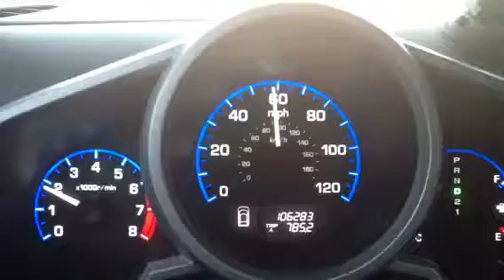The last 19 seconds of James Dean life.....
from his POV as he drove west bound late in the day through the intersection of hwy 46 and Hwy 41 near Paso Robles California USA in November 1955 in a Porsche Spider.